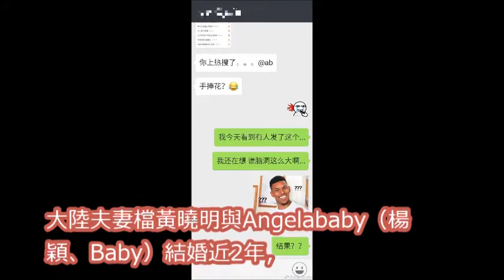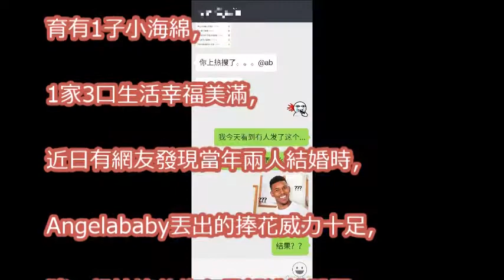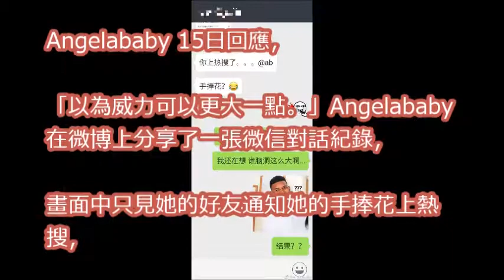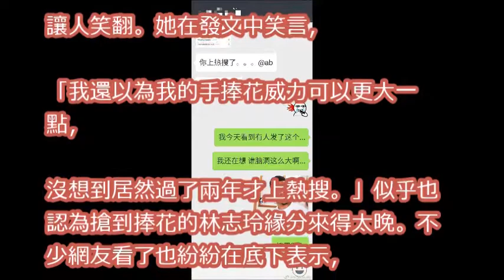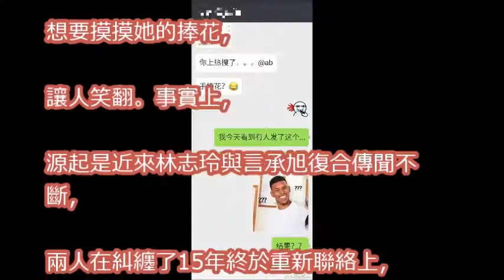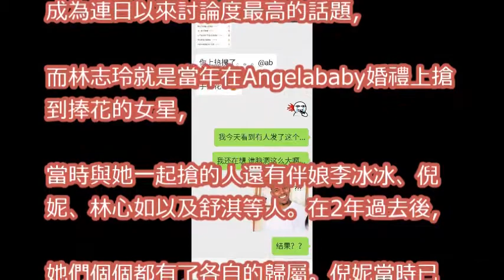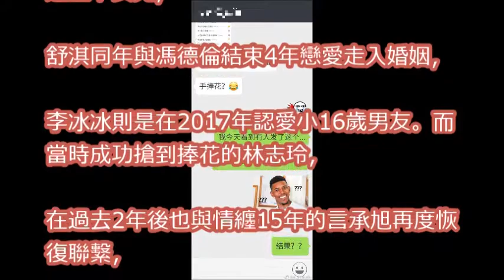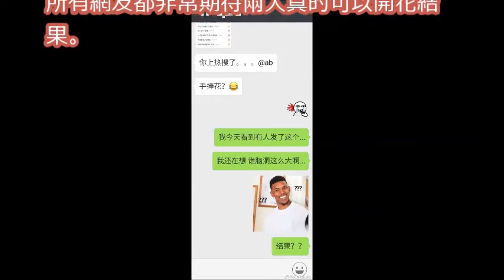捧花讓4女神脫單！ Angelababy回應了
林志玲感動的哭了！終於與言承旭複合了，林媽媽吳建豪紛紛表示太開心！llll

「摔到分手」情纏15年大復合　林志玲、言承旭大馬密會誰露的餡？│陳斐娟主持│【54新觀點完整版】20171113│三立新聞台